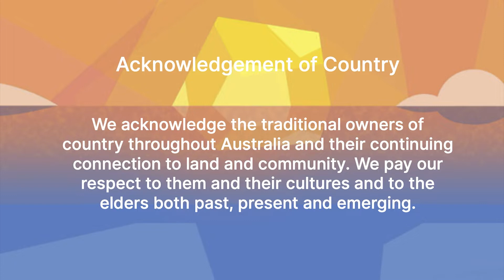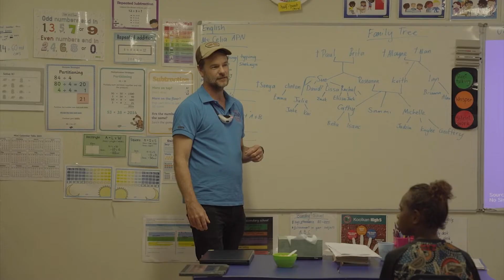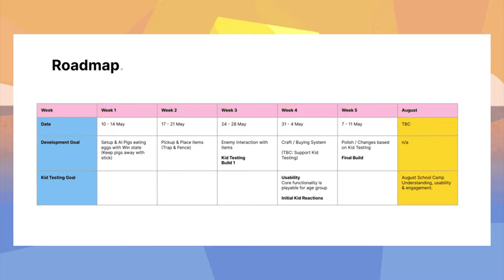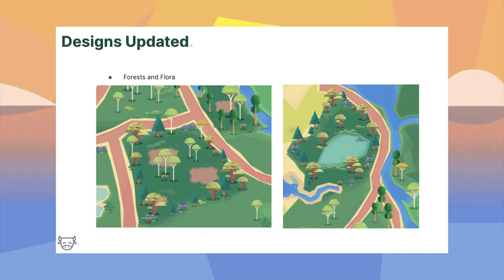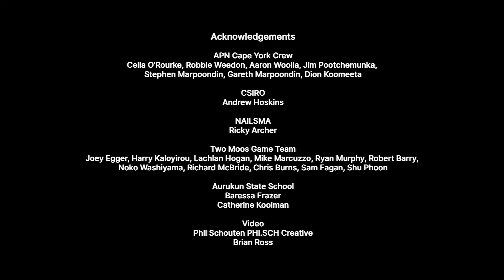Wik and Kugu Children game learning about Olive Ridley Turtle conservation on their homelands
Presentation from Games for Change Asia-Pacific Festival 2021.

Presented by Cathy Robinson, Harry Kaloyirou, Justin Perry and Melissa Sinclair.

In remote western Cape York in Queensland, the APN Rangers implement land and sea management on their traditional homelands south of the Archer River. Come rain, mud or scorching heat, you will find the APN Rangers on their side-by-sides monitoring Olive Ridley turtle nests and managing predators. Baits, trapping, screen protecting and scaring pigs are all part in conserving the next generation of turtles on these homelands. Through this game Wik and Kugu children learn about turtle conservation actions and the different predation management methods, whilst also building digital literacy in preparation for the next generation conservation tool kit. Like conservation, a collaborative approach has been taken by the partners: APN Cape York North Australian Indigenous Land and Sea Management Alliance ​(NAILSMA), Commonwealth Science Industry and Research Organisation, Two Moos, and Aurukun State School with funding from the Nest to Ocean Programme, Department of Environment and Science Queensland.